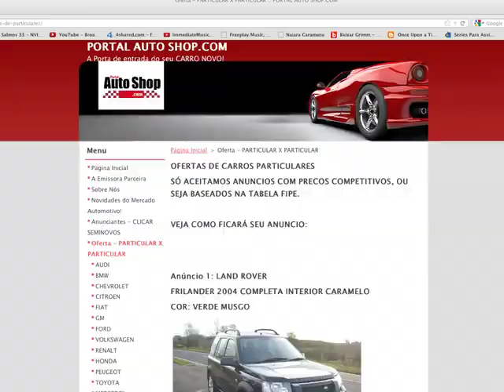Portal Auto Shop - Ofertas Azul Veiculos 23/11